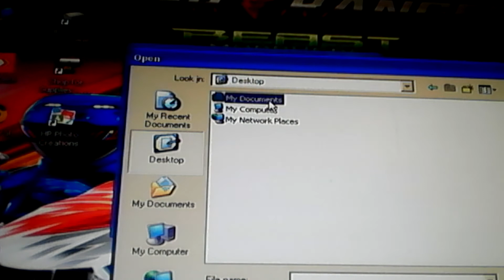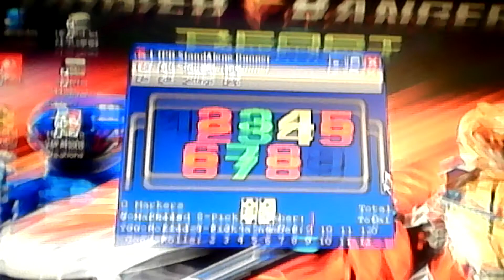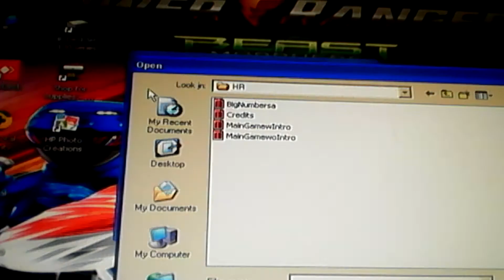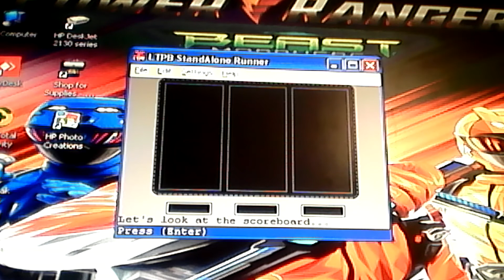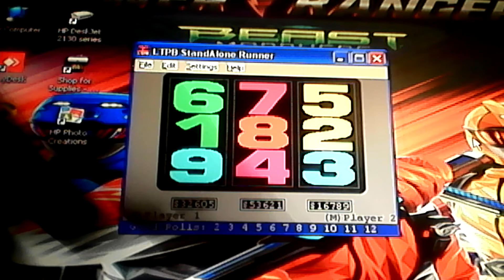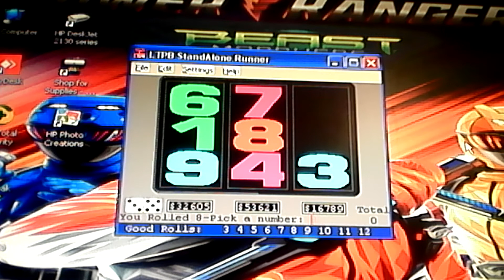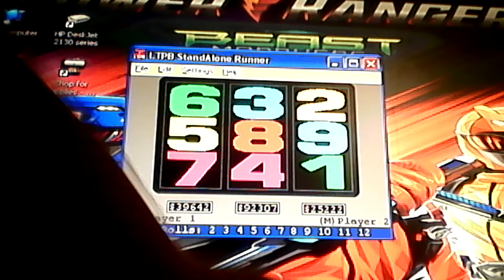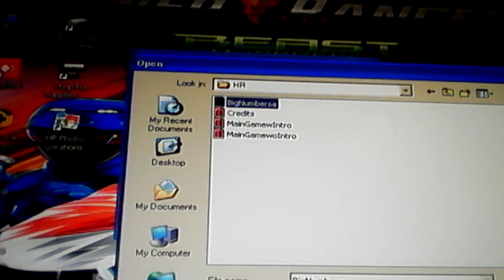High Rollers Mar.05,2020